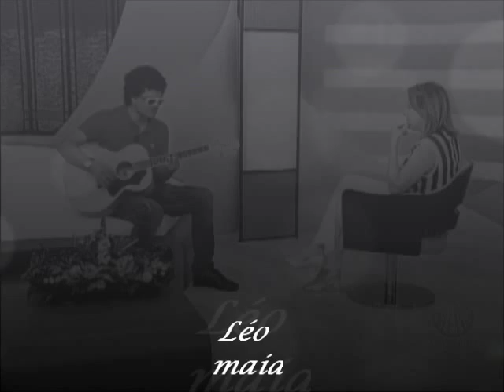Léo Maia - Revanche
Filho de Tim Maia o Rei do Soul Brasileiro, canta uma linda canção de autoria de Hyldon.

De: Hyldon

Não tenho medo de sofrer
Eu não me importo em chorar
Tudo que eu quero é viver
Um sonho lindo

Com tanta gente nesse mundo
Alguém será meu bem querer
Porque não vou envelhecer
Triste e sozinho

Se a dor marcou seu coração
Outro amor vai te curar
Sai da solidão
Tem medo não
De novamente se entregar
Se caiu levanta desse chão
Viver é se arriscar

Quando ele chegar
Os sinos vão tocar
Os pés vão flutuar
A boca vai secar
A terra há de tremer
Os pássaros cantar o amor

Pode vir do mar
Da terra ou do ar
Das asas do avião
Da mesa de um bar
Promessas de verão
Nos beijos de um beija-flor
Um sonho lindo ...